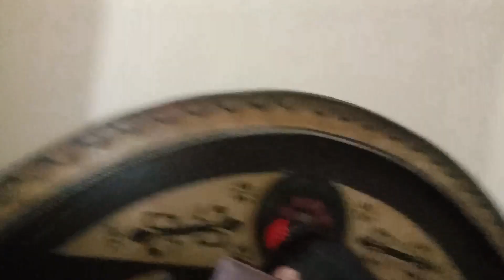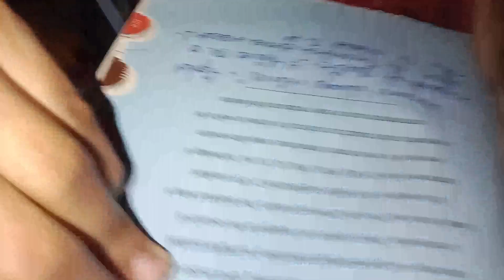तीनो बचपन की यादे ताजा करते हुए - My First Vlog With Family 😱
My First Vlog 🙏 vlogs

my first vlog ashish vlog
my first vlog all video
my first vlog aarti
my first vlog couple
my first vlog latest
my first vlog help me
my first vlog home
my first vlog description
my first vlog daily vlogs
my first vlog q&a
my first vlog sandeep maheshwari,।
my first vlog short video
tisri lahar my first vlog
today my first vlog viral
tags for my first vlog
my first vlog teesri lahar
my first vlog with family